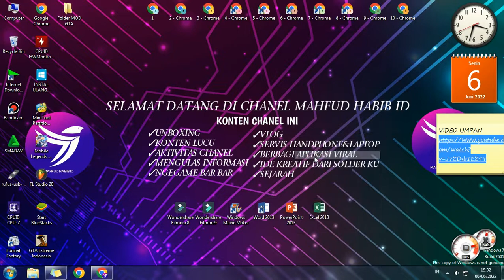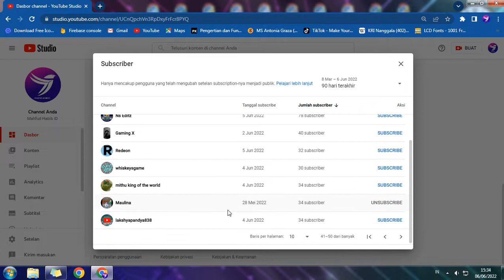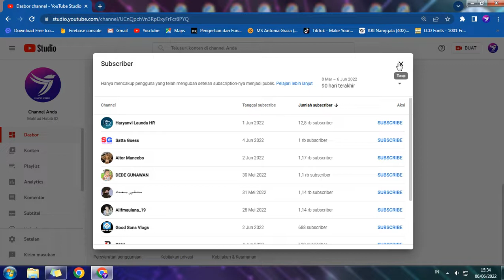Cara melihat Orang Unsubscribe Chanel Kita Auto Ketahuan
Assalamualikum semuanya semoga kalian sehat selalu yah dan diberikan umur yang panjang Oleh Allah Swt.

Nah divideo x ini saya memberikan bagaimana Cara melihat Orang Unsubscribe Chanel Kita Auto Ketahuan  disni lah kita belajar bersama mengenal  Youtube  Kreator buat kalian yang masih pemula heheh ,oh yah jangng lupa dukung chanel ini yah dengan cara klik subscribe dan tanda loncengnya dinyalain  agar tidak ketinggalan video terbaru dari Mahfud Habib id , dan supaya saya semangat buat upload  video terbaru lainya   gays hheheeheh,sekian tutorial saya wasalamualikum warahmatulahi wabarahkatu.

tutorial youtuber life roblox,
tutorial youtuber life,
tutorial edit video youtuber pemula,
tutorial daftar youtuber,
tutorial daftar google adsense bagi youtuber pemula,
tutorial youtube ads,
tutorial youtube adsense,
tutorial about youtube channel,
tutorial intro youtube aesthetic,
tutorial intro youtube alight motion,
tutorial thumbnail youtube aesthetic,
tutorial intro youtube aesthetic capcut,
tutorial banner youtube anime,
awan gunung tutorial youtuber pemula,
makeup tutorial south african youtuber,
tutorial cara menjadi youtuber gaming hp android,
tutorial awal jadi youtuber,
how to become a youtuber tutorial,
makeup tutorial but i'm a faceless youtuber,
tutorial audiovisual del youtuber luis elvis,
youtuber reaccionando al tutorial de arkadia 2,
youtubers reaccionan a tutorial de arkadia 2,
youtubers reaccionan a el tutorial de arkadia,
tutorial youtube bisa keluar,
tutorial youtube biar banyak yang nonton,
tutorial youtube biru,
tutorial youtube banner,
tutorial buat youtuber pemula,
tutorial buka youtube,
youtube tutorial background music,
youtube tutorial background music meme,
tutorial buka youtube biru,
tutorial buka youtube di tv,
tutorial belajar jadi youtuber,
tutorial membuat playlist di youtube bagi youtuber pemula,
tutorial para ser un buen youtuber,
tutorial youtube channel,
tutorial youtube cara mengisi deskripsi,
tutorial cara youtube premium gratis,
tutorial closing youtube kinemaster,
tutorial closing youtube capcut,
tutorial cover youtube,
tutorial cara youtube warna hitam,
tutorial jadi youtuber cover lagu,
tutorial intro youtube capcut,
thumbnail tutorial youtube canva,
cara mudah membuat thumbnail youtube tutorial youtuber pemula,
tutorial cara menjadi youtuber,
tutorial cara mendaftar jadi youtuber,
tutorial cara jadi youtuber gaming,
a casual makeup tutorial but i'm a faceless youtuber,
tutorial cara menjadi youtuber gaming,
kesalahan youtuber pemula mac tutorial channel,
tutorial como ser youtuber,
tutorial como ser youtuber virtual vtuber,
pakoyaso tutorial de como ser youtuber,
tutorial youtube di latar belakang,
tutorial youtube di tv,
tutorial youtube dark mode,
tutorial youtube di latar belakang iphone,
tutorial youtube desktop,
tutorial youtube di latar belakang xiaomi,
tutorial youtube di tv akari,
tutorial download youtube vanced,
tutorial download youtube biru,
tutorial download youtube ke galeri,
di atas awan tutorial youtuber pemula,
negri di atas tutorial youtuber pemula,
backsound yang sering dipakai youtuber tutorial,
lagu ncs yang sering dipakai youtuber tutorial,
tutorial de cómo ser youtuber,
youtuber reaccionan al tutorial de arkadia,
tutorial youtube error,
tutorial editor youtuber,
tutorial edit youtube video,
tutorial edit youtube,
tutorial en youtube,
tutorial edit youtube gaming,
tutorial youtube vanced error,
tutorial menjadi youtuber tanpa edit,
youtube tutorial english,
tutorial edit video filmorago untuk youtuber pemula,
tutorial fyp youtube,
tutorial for youtube channel,
tutorial for youtube video,
tutorial for youtube intro,
tutorial jadi youtuber ff pemula,
tutorial menjadi youtuber ff pemula,
thumbnail tutorial youtube for gaming,
tutorial opening youtube filmora,
tutorial intro youtube filmora,
tutorial seo youtube fitur terbaru dari crom,
tutorial youtube gondrong labanan,
thumbnail tutorial youtube gaming,
tutorial live youtube game,
tutorial youtube mode gelap,
tutorial youtube premium gratis,
rian arifin,
rian arifin official,
rian arifin mukbang,
rian arifin camping,
rian arifin beli mobil,
rian arifin mancing,
rian arifin podcast,
rian arifin botakin rambut,
rian arifin terbaru,
rian arifin prank,
rian arifin beli mobil fortuner,
rian arifin preman kecil berantem,
rian arifin ajarin naik mobil,
rian arifin acil,
rian arifin asli orang mana,
rian arifin alwin sunat,
rian arifin adzan,